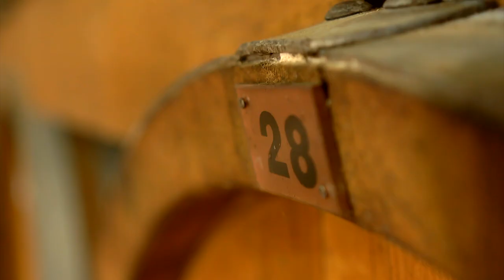Reč struke ep. 264 27.08.2019. Proizvodnja rakije kao porodični biznis